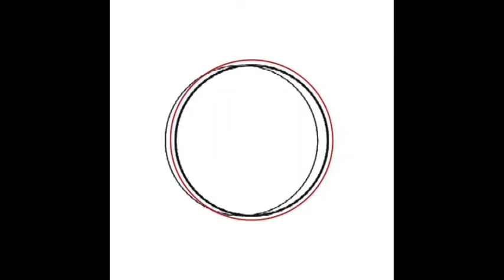Sabuwar wakar Umar m shareef Official Audio 2021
Tag.
Sabuwar wakar Hamisu breaker Nura m Inuwa sani ahmad auta mg boy umar m shareef Garzali miko Bashir Madawa,
caphe golden goose
COMPOSERS Mubarak dutse
Isa gombe Kashipu Asim labbaika Umar m lawal Mahmud mg Mai atamfa Mal salati
Isa gombe Kashipu Asim labbaika Umar m lawal Mahmud mg Mai atamfa Mai salati
0:01 / 2:04RING ostapha golaen goose
Kashipu
Any Hausa Episode Recommend By A.M.D Tv Hausa Nigeria Niger Cameroon Chard Mali Saudia Sudan America Algeria Libya Cot'd vour Senegal Singapore South Africa Gini Misra And

BugunZuciyarMasoya Episode

Isa gombe Kashipu Asim labbaika Umar m lawa Mahmud mg Mai atamfa Mal salati
RuhinMasoya Episode SoDanginMutuwa Episode Masoya,, Nigeria Niger Cameroon Ghana chad Mali Gabon Senegal Algeria Africa.